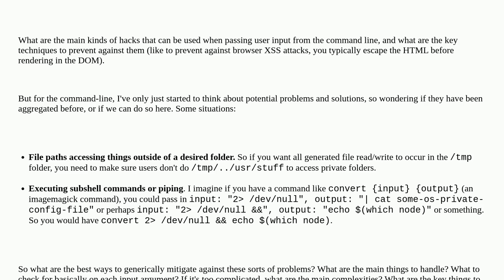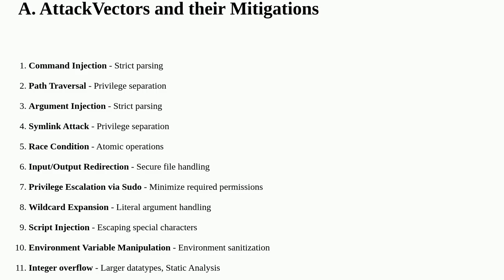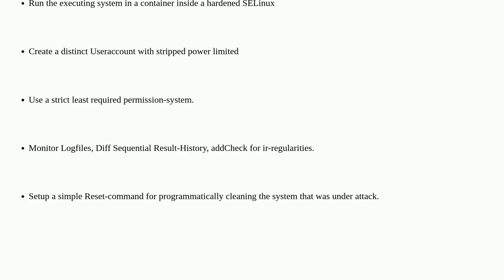Security: Primary techniques to prevent against hacks when passing user input to CLI arguments?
Primary techniques to prevent against hacks when passing user input to CLI arguments?

A special thanks goes out to the community

  input-validation cli